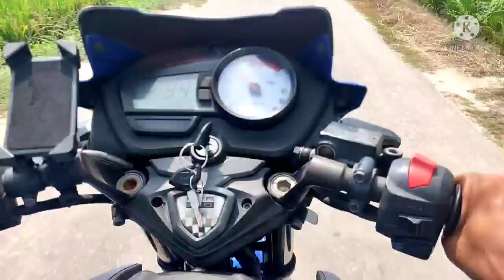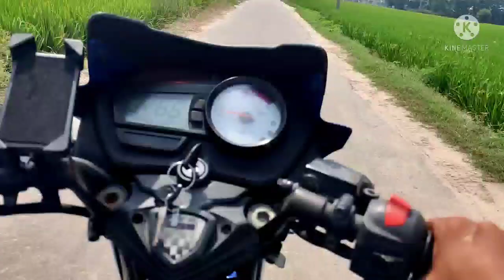Apache 2v crossing satluj river!!!!! Bike ko latka diya!!! Dvlogs qadri apachemodification !!! 😂😂